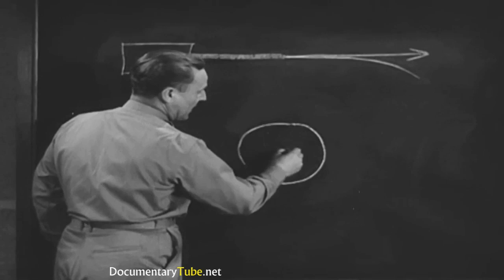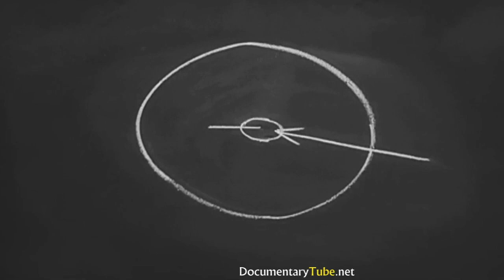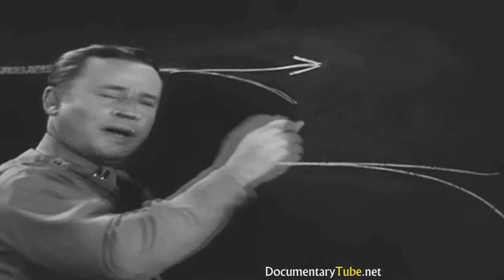HOW IT WORKS: WW2 Aircraft Defense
Boeing Super-Fortress B-17 defensive weaponry aerial crew training.